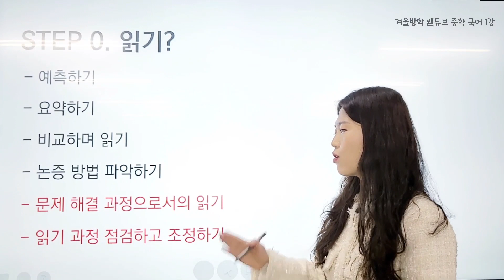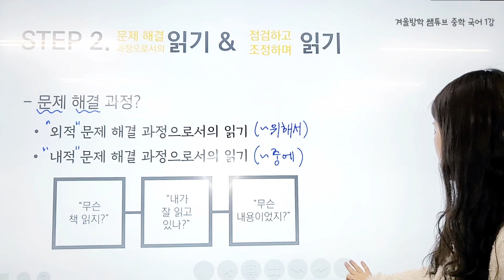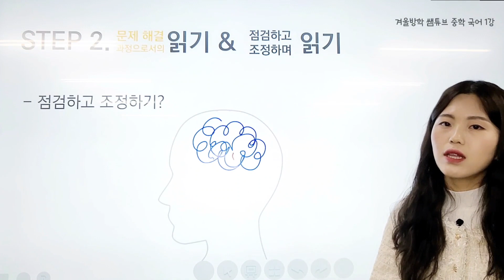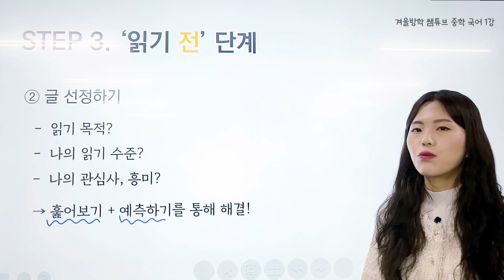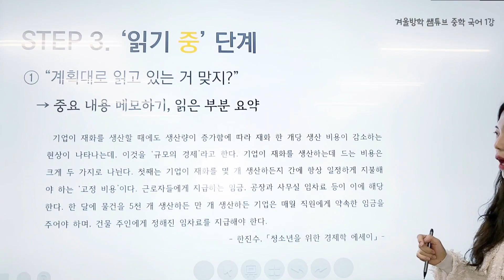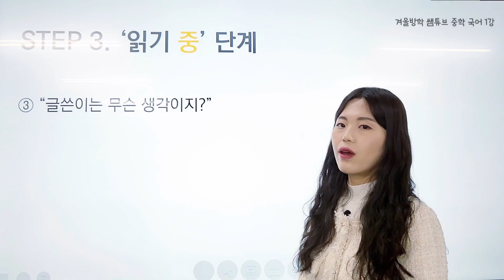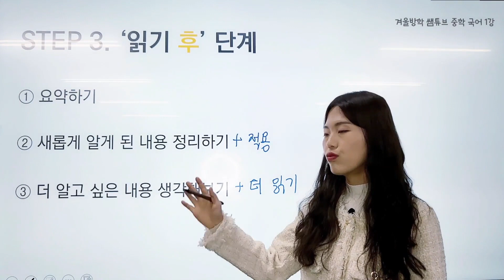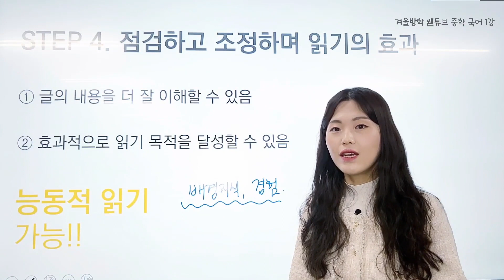중등 쌤튜브와 함께하는 2022 겨울방학중학교 국어 1차시 개념을 알면 더 즐거운 읽기